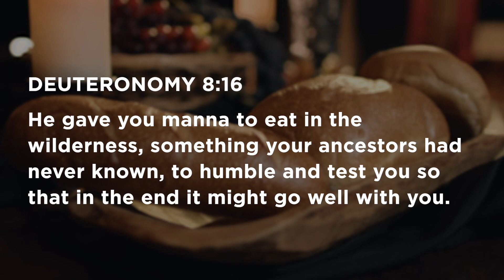Why Tempt Sinless Jesus?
Why would Satan try and God allow the temptation of Jesus? Dr. Jonathan Pennington connects Scripture from both Testaments to lay out the case for why Jesus' temptation is so important.